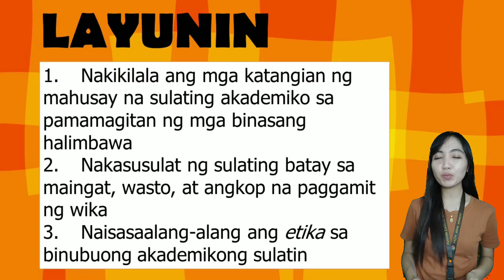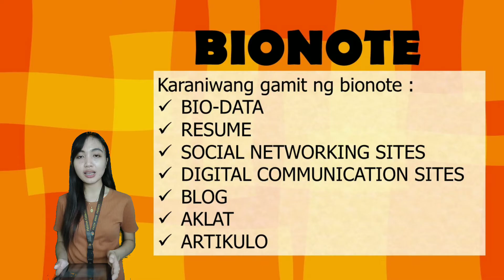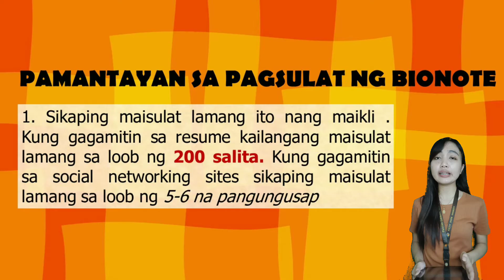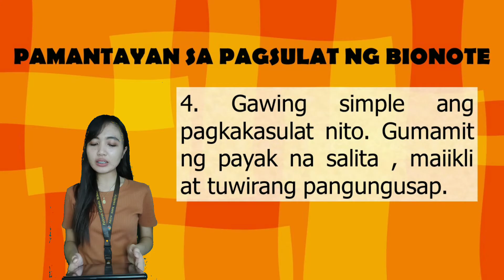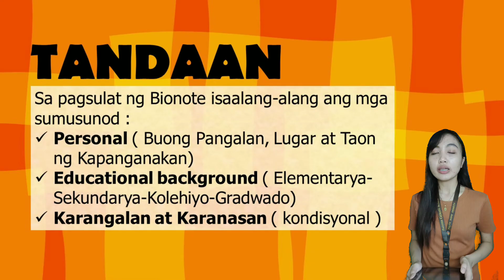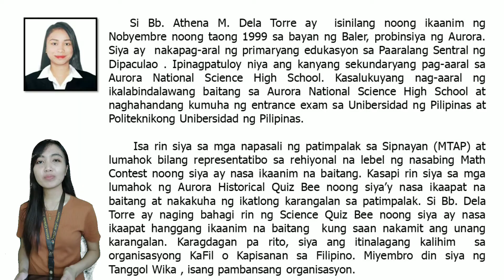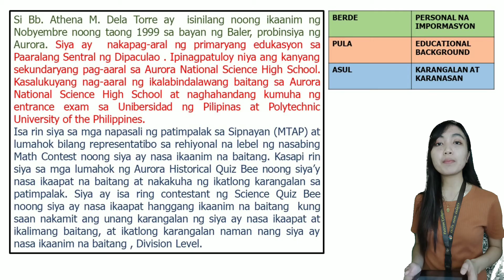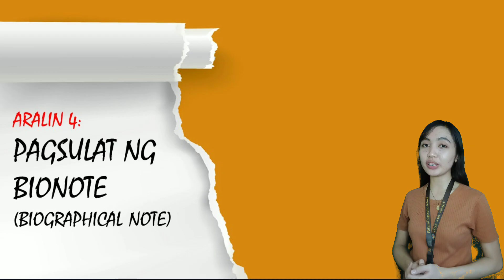Aralin 4: Pagsulat ng Bionote